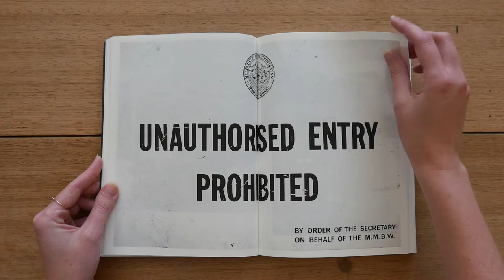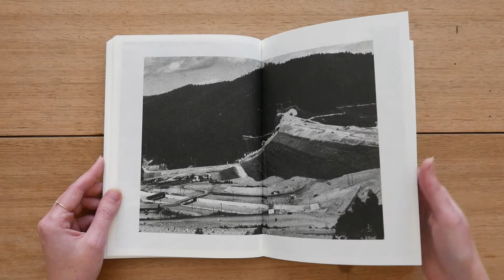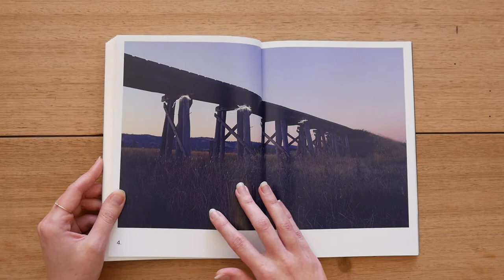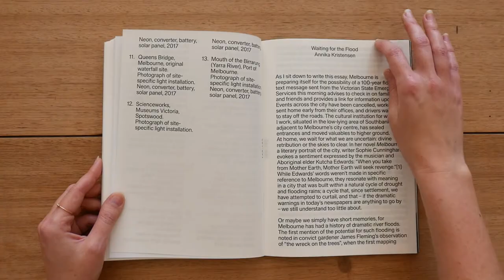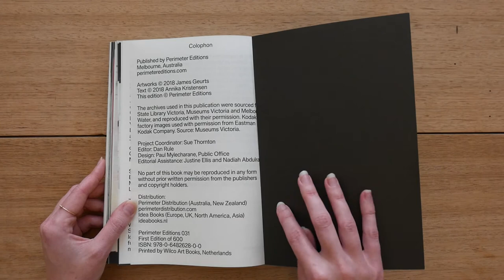James Geurts – Floodplain (Perimeter Editions)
Archival photographs of the Birrarung (Yarra River) sourced from State Library Victoria, Museums Victoria and Melbourne Water collections. Photographs of Yarra River sites and neon sculptural works at historic points of intervention. Essay. Site-specific works on paper at points of river intervention, processed though reconfigured scanner as site actions. 'Floodplain', the new book by Melbourne-based artist James Geurts, not only traces the photographic history of Melbourne's iconic river – its floods, infrastructure and geographical significance – but expands on the cultural and environmental implications of our acts of intervention. Published to coincide with Geurts' exhibition of the same title at the National Gallery of Victoria, 'Floodplain' forms a wider treatise about the mythology of the flood and the fallacies of environmental colonialism.

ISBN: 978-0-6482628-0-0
Publication date: March 2018
Printed in The Netherlands
Published by Perimeter Editions
Melbourne, Australia

Project Coordinator: Sue Thornton
Editor: Dan Rule
Design: Paul Mylecharane, Public Office
Text: Annika Kristensen
Editorial Assistance: Justine Ellis and Nadiah Abdulrahim

Employing extensive field research and various conceptual and geographic methodologies, James Geurts produces site and time-specific projects including the most recent project 'Floodplain' which was shown at National Gallery of Australia (2018). Geurts has exhibited widely, including White Cube, London; GEMAK, Den Haag Netherlands; Centre for Contemporary Art, Tel Aviv Israel; Art Gallery of South Australia, Adelaide; La Chambre Blanche, Quebec; and the Australian Centre for Contemporary Art.